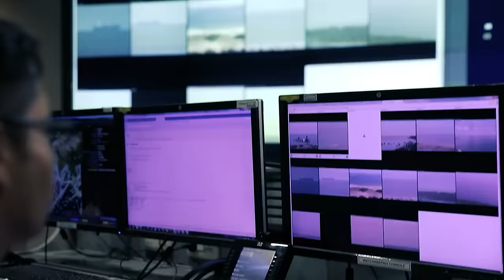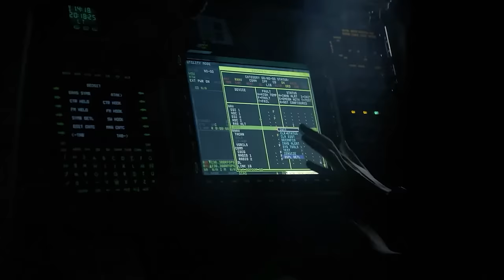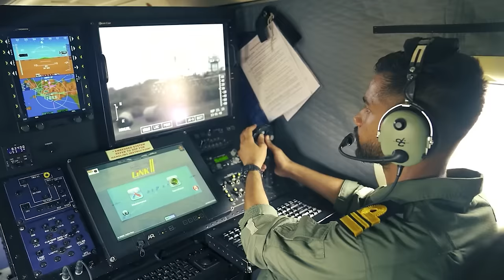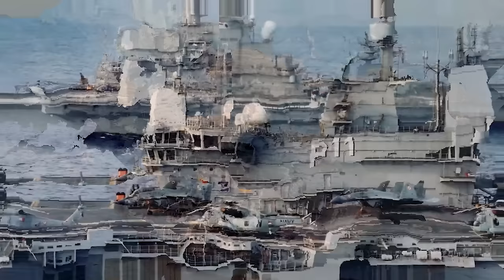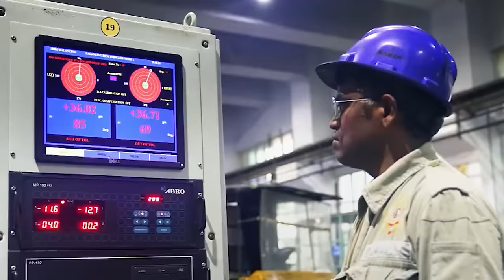Which Branch of Indian Navy should I join?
This video is about how one can select the most suitable branch of the Indian Navy.